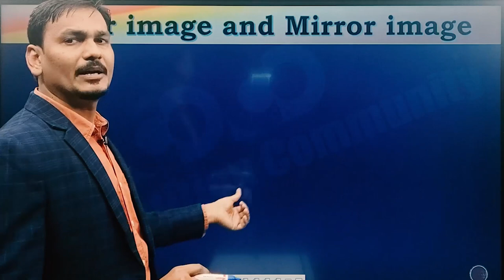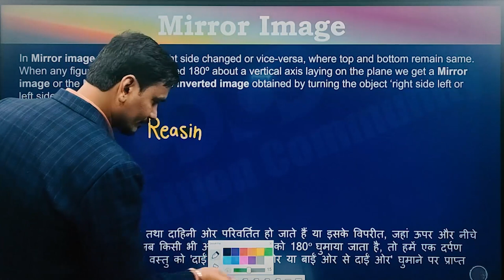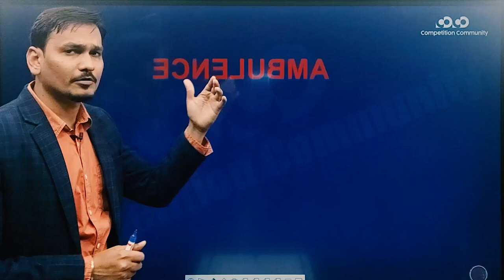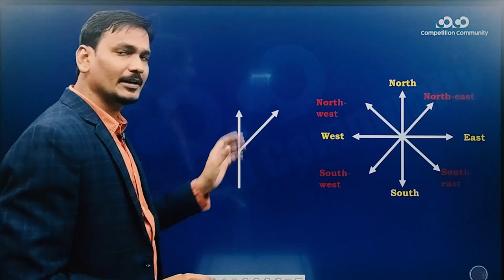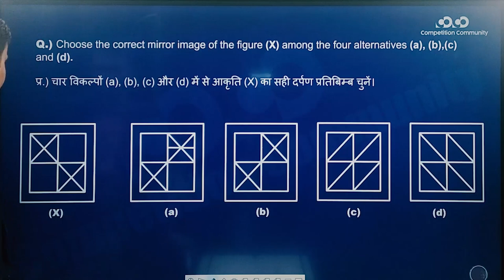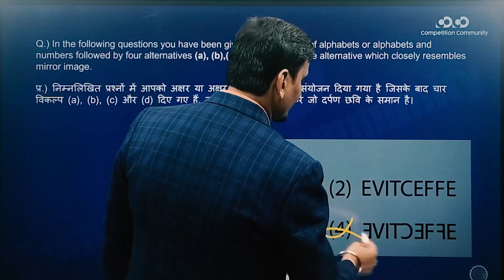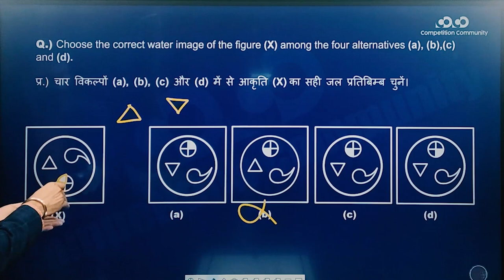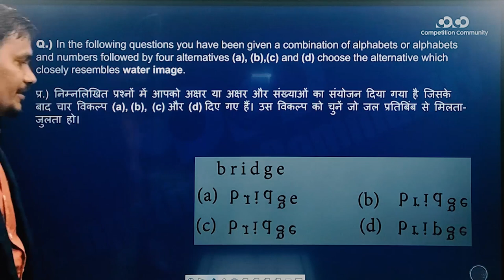SSC CGL/CHSL - Reasoning || Water and Mirror Image